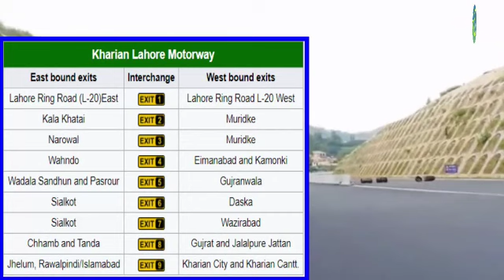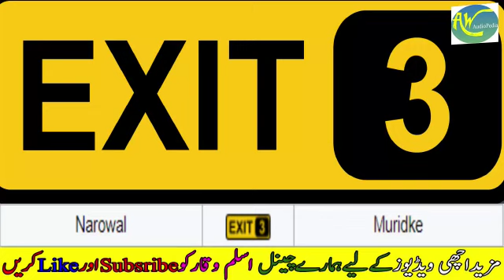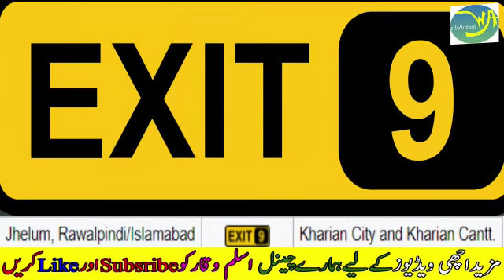M11- Lahore Sialkot Motorway Interchanges Exits - Lahore Kharian Motorway Interchanges Exits List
Lahore to sialkot motorway after opening exit points and interchanges. total nine Sialkot Lahore Motorway Open Soon..

Project Intro
Sialkot ka mega project  Sialkot Lahore Motorway ban janay say Sialkot say Lahore ka safar 2ghantay 45 mint say kam ho kar 45 mint rah jay ga
Lahore-Sialkot Motorway | Lahore Eastern Bypass | Lahore Ring Road Link Full report

Kamonke, Muridke, Gujranwala, Eimanabad , Wazirabad, Daska Interchange

History and Introduction
ahore Sialkot Motorway M11 all details. M11 # Pakistan Motorway
Kharian Lahore Motorway
East bound exits Interchange West bound exits
Lahore Ring Road (L-20)East Motorway-Exit1- Lahore Ring Road L-20 West
Route
The motorway will be four laned, having seven interchanges, eight flyovers, 20 bridges and 18 underpasses.[7x Interchange, 20x Brs, 18x Underpasses, 12x Subways, 23 Cattle Creeps & 207x culverts]. Three industrial zones and two universities would also be established along the project. It will be linked with M2 and N5 through Lahore link road near Kala Shah Kaku. The route will run parallel to GT road, passing east of Daska, Sambrial, Sialkot, Gujrat and will end at Kharian.

History
The LKM was conceived by the ex Chief Minister of Punjab, Chaudhry Pervaiz Elahi, in 2006 and its foundation stone was laid in 2007 by the ex President of Pakistan, General Pervez Musharraf, but no actual work was started. According to the original plan, the SLM would have been opened to the public in 2010 but the Government of Punjab shelved the project due to non-availability of funds. The (now-disqualified) ex Prime Minister of Pakistan, Nawaz Sharif, re-ordered construction of the SLM. The National Highway Authority (NHA) shortlisted only two companies — Frontier Works Organization (FWO) and a foreign firm for undertaking this project. This road will uplift the Sialkot city and the surrounding rural hinterlands. An extension of this project, Sialkot to Kharian Motorway, is in its bidding phase which will also start soon.
Kala Khatai Motorway-Exit-2. Muridke
Narowal Motorway-Exit-3. Muridke
Wahndo Motorway-Exit-4 Eimanabad and Kamonki
Mundeke and Pasrour Motorway-Exit-5 Gujranwala
Sialkot Motorway-Exit-6 Daska
Sialkot Motorway-Exit-7. Wazirabad
Chhamb and Tanda Motorway-Exit- Gujrat and Jalalpure Jattan
Jhelum, Rawalpindi/Islamabad Motorway-Exit-9. Kharian City and Kharian Cantt.

Our Other Motorway Videos of Pakistan
M5 Sukkur Multan Motorway Interchanges and exits | Multan to Sukkur Motorway Opened for LTV 12th SEP